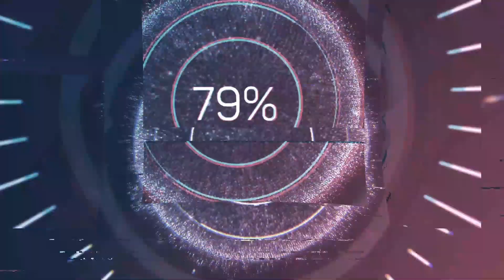Drama On Constitution||1st time on youtube||Articles&ConstitutionalRights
Drama based upon constitutional rights is played by the students of MPS.

The six fundamental rights include the Right to Equality, Right to freedom, Right against exploitation, Right to freedom of Religion, Cultural and Educational Rights and Right to constitutional Remedies. Originally Right to property (Article 31) was also included in the Fundamental Rights.